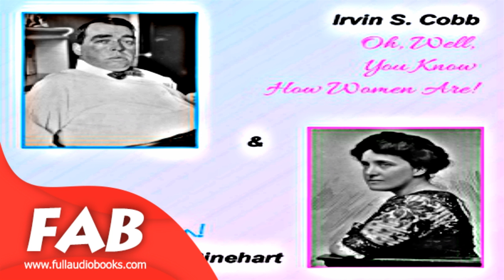Oh, Well, You Know How Women Are and Isn't That Just Like a Man! Full Audiobook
Oh, Well, You Know How Women Are and Isn't That Just Like a Man!
Mary Roberts RINEHART (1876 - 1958) and Irvin S. COBB (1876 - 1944)

This warm, affectionate duet of essays by two of the early twentieth century's most popular writers is a bit dated but still entertaining. Summary by David Wales.

Genre(s): Humor
Language: English